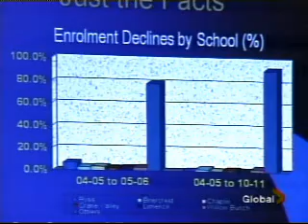Global News Regina - March 17, 2007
Revised video to make more condensed.